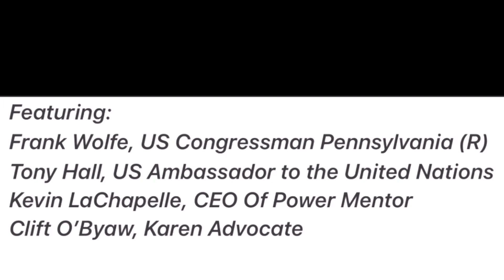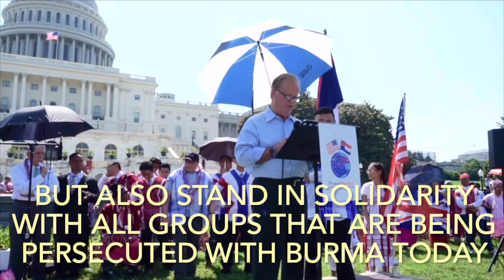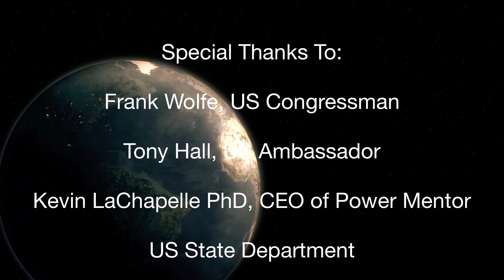O’Byaw Karen Advocacy: US Capital Washington DC June 18, 2018